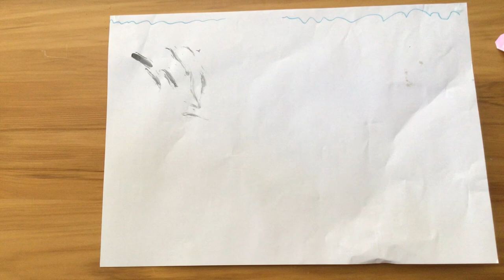Megalodon vs Mosasaurus vs Great Hammerhead